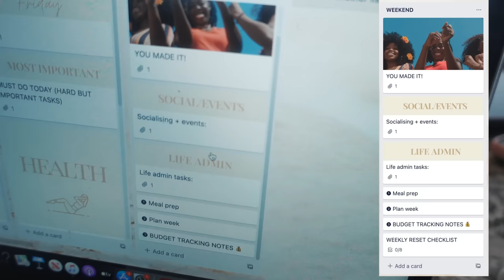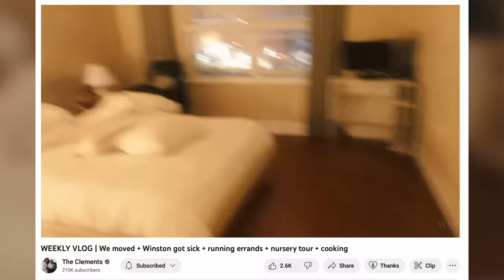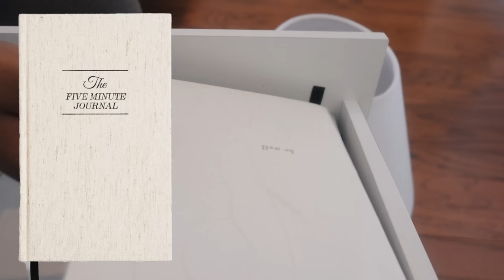VLOG | Our last date + saying goodbye to grandma + weekly reset + homemade body butter tutorial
This might be our last date night for a while...

// LINKS MENTIONED

// CAMERA & OTHER USEFUL LINKS

Our camera equipment
All our Amazon favorites

// ABOUT US

Hey we are Winston and Mayfair! We are a Christian couple, who are totally in love and we got married in August 2020.

Winston was born with a condition known as Osteogenesis Imperfecta, a disorder that causes his bones to be extremely fragile. He has suffered over 200 fractures in his lifetime and uses a wheelchair for mobility. Mayfair is non-disabled and enjoys looking after her physical and mental wellbeing - although she admits that she doesn't like running!

Professionally, Winston is a Motivational Speaker whose work has been featured by international brands including Google, Disney and TED talks. Mayfair is a Life Coach and Author who published her debut book The Becoming at the tender age of 21.

Our purpose is to document our day-to-day life as an interabled couple, and address some of the stigmas around disability and relationships. Our ultimate mission is to create a world that is kinder and more inclusive for everyone.